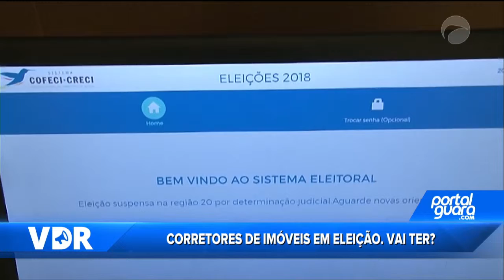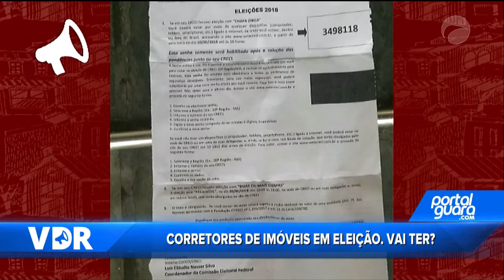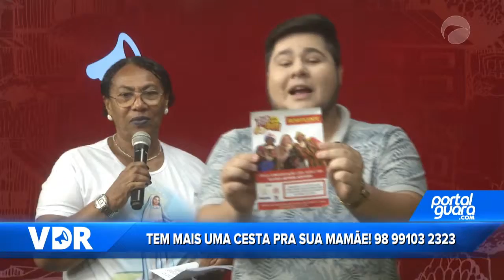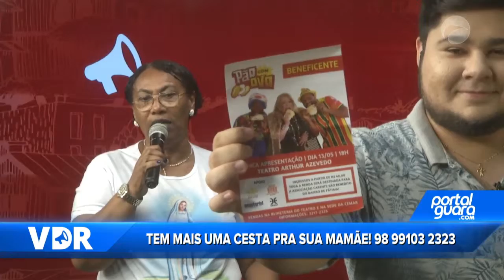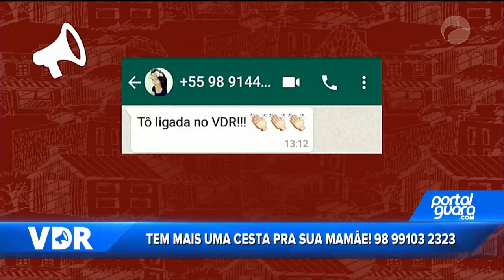VDR 10/05/18 B02